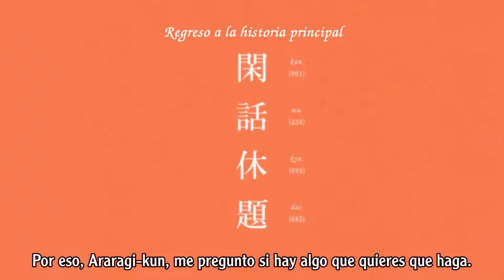Bakemonotari discusión español latino (subtítulo)